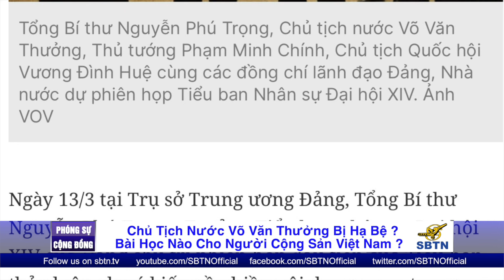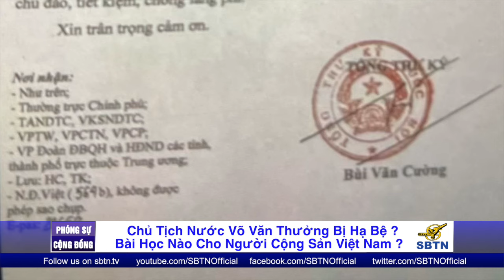Võ Văn Thưởng Bị Hạ Bệ ? Bài Học Nào Cho Người CS Việt Nam ?